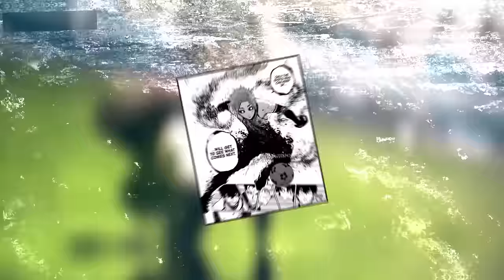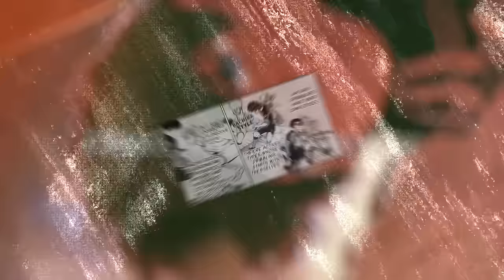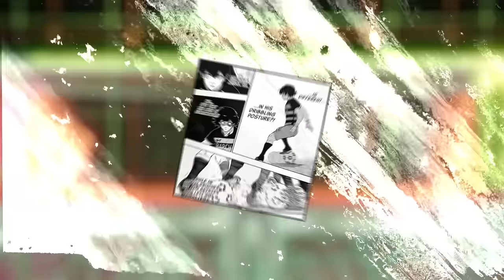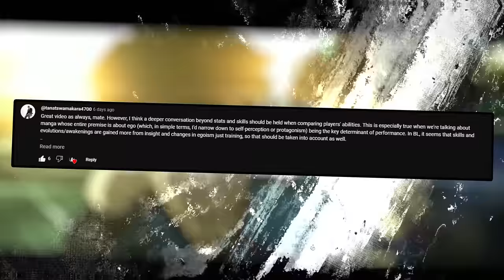Why Bachira vs Chigiri isn't Close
Hi everyone, here for the most requested match up, I had a blast doing it and Chigiri really grew on me, also i am realizing how much I love doing these match up, they are super fun, and i hope you guys enjoy the video as much as I did making it.

1- Infraction - Sport Heavy Rock Power - Duality
2- Infraction - Cyberpunk Dynamic Dislyte Style - Detonate
3- MokkaMusic - Crazy Drift Phonk - Turbocharged Drift
4- BLUELOCK Original Soundtrack  CHIGIRI
6- Infraction - Cyberpunk Dynamic Sport_Almost Evil
Thumbnail and in video art Credit :
Background edit credit:
Timestamps:
0:00 Intro
0:40 Bachira
4:58 Chigiri
11:00 How it would go